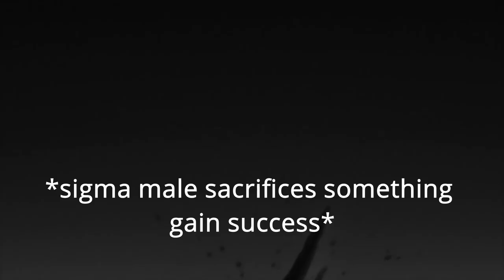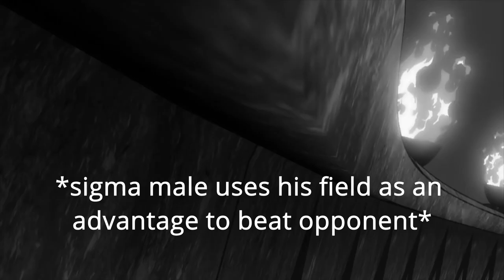Whammu's Sigma Male Grindset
it's in the name